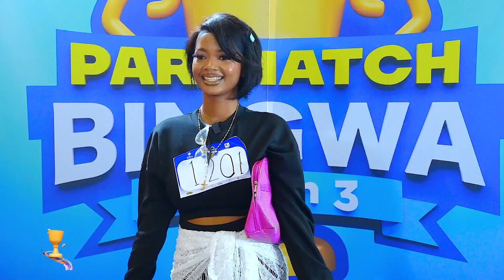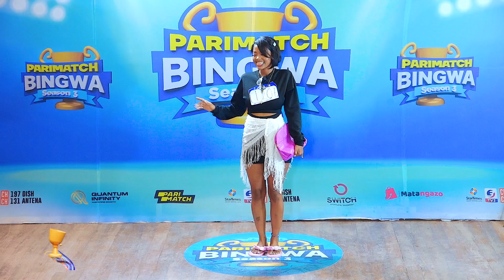RAHMA ATINGA TOP 10 YA MSAKO WA PARIMATCH BINGWA - DAR